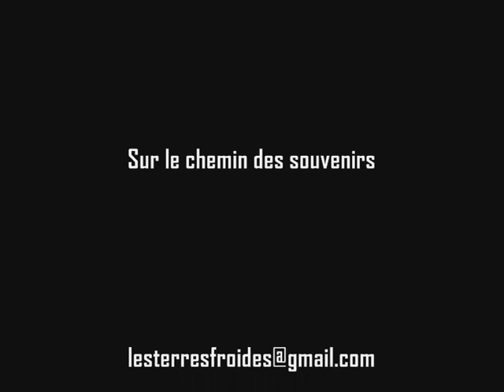Le Bois Meur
Une vidéo montage de ma ballade dans ce Bois... Un jour d'hiver dans le Bois Meur.
Le Bois des souvenirs...Il était une fois...